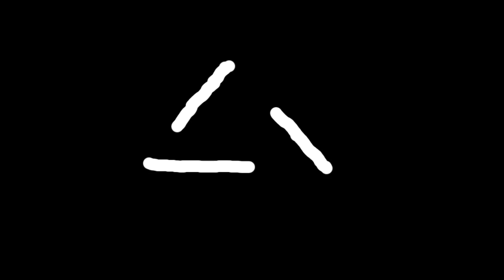A Normal Day at the CIA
A new hire at the CIA goes through some crazy experiences, will he come out the same?